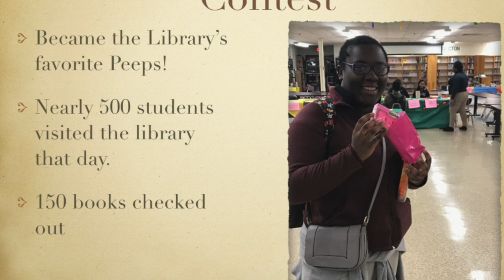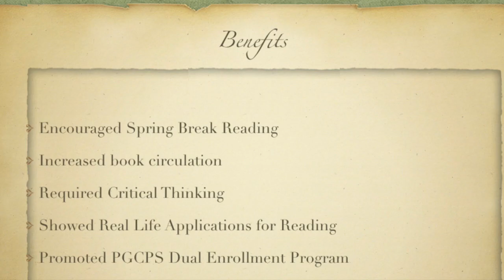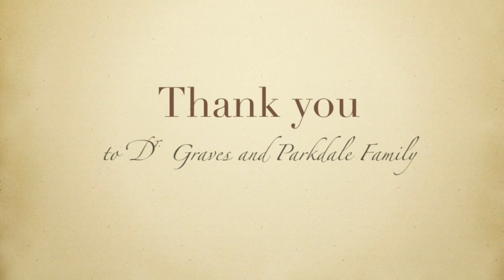Book Buffet 2017 - 1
This video is about Book Buffet 2017 - 1